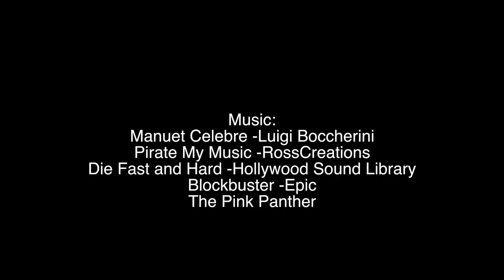The Best Documentary You've Ever Seen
Marko Alling